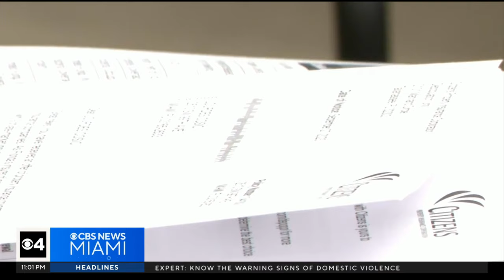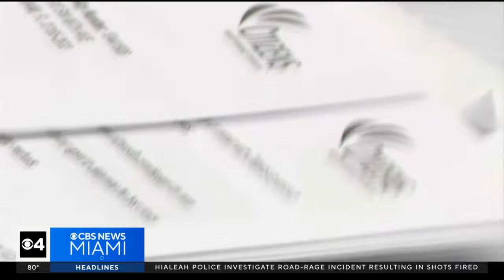Citizens policies drop amid 'depopulation'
The number of customers of the state's Citizens Property Insurance Corp. dropped this month after private carriers took nearly 100,000 policies.